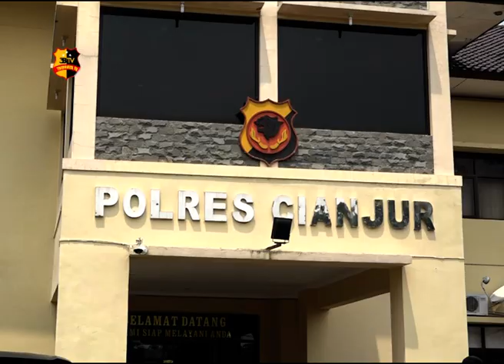BARESKRIM BERSAMA POLRES CIANJUR GEREBEK INDUSTRI MIE BERFORMALIN